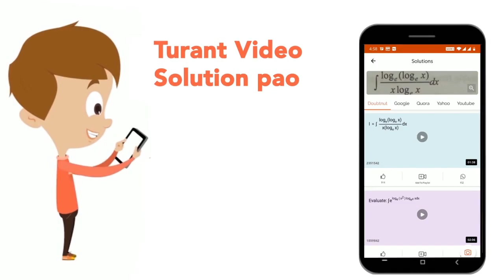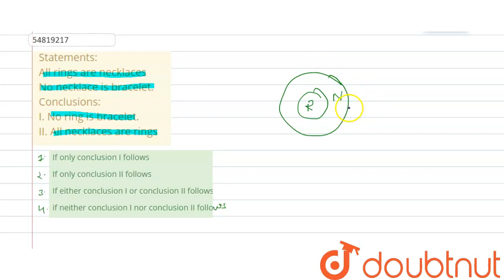Statements: All rings are necklaces No necklace is bracelet. Conclusions: I. No ring is bracelet...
Statements: All rings are necklaces No necklace is bracelet. Conclusions: I. No ring is bracelet. II. All necklaces are rings
Class: 14
Subject: REASONING
Chapter: SYLLOGISM
Board:GOVT

👉 Have Any Query? Ask Us.